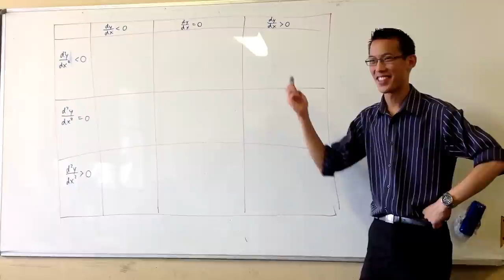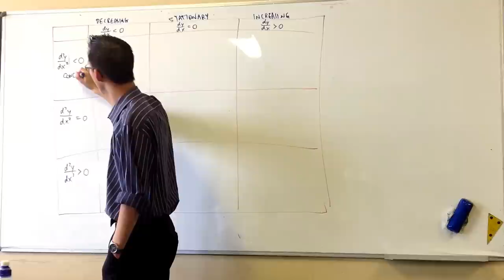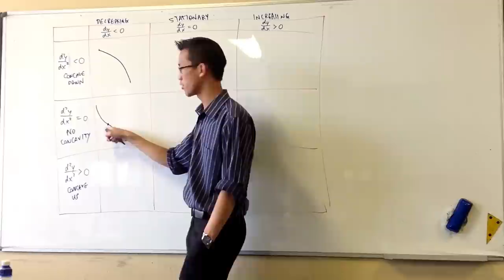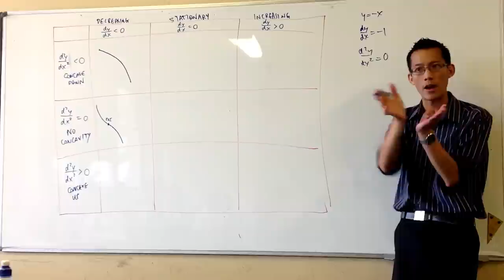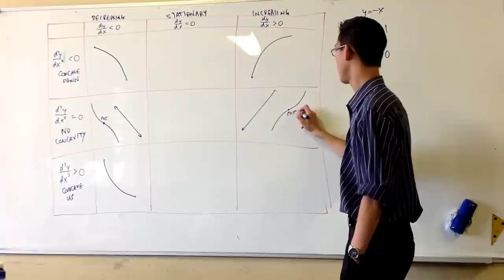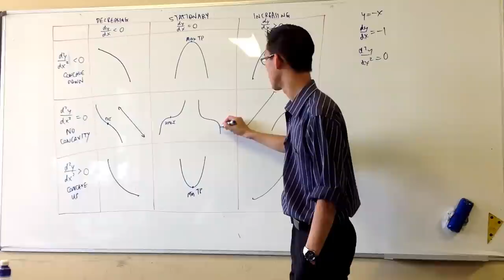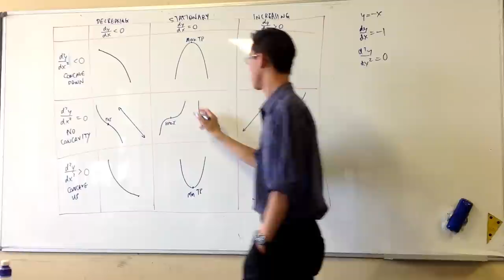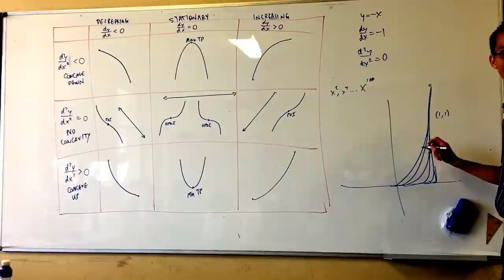Graph Behaviour Chart